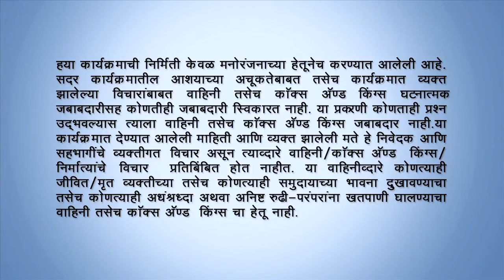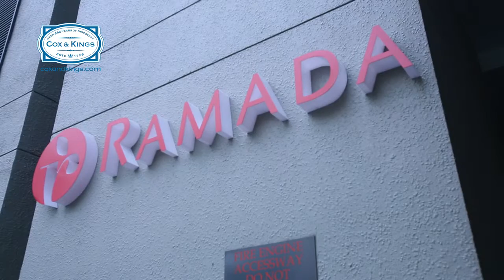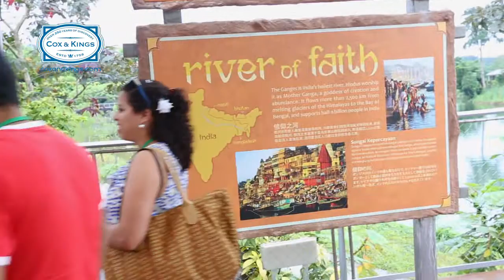Cox and Kings Amhi Travelkar, Season 2 - Episode 06